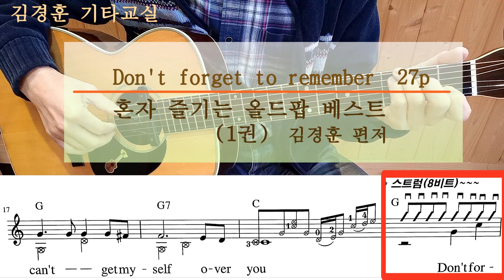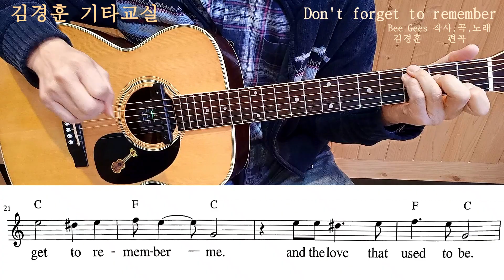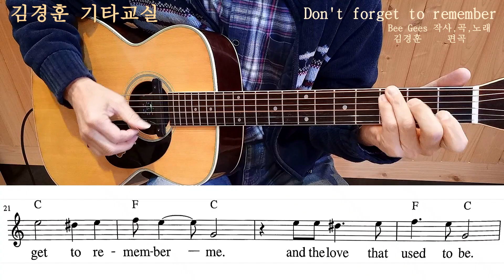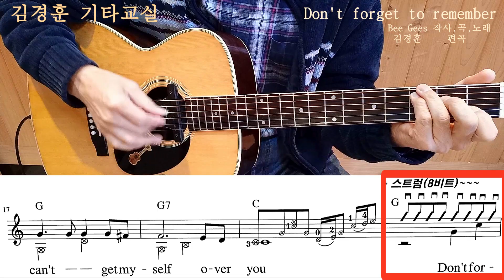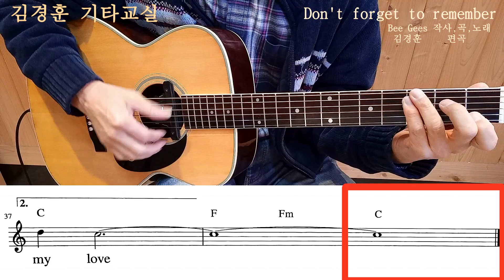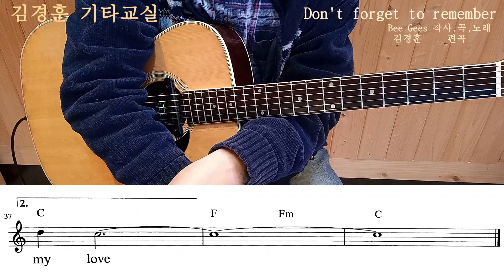[💫올드팝 Best💽] Bee Gees/ Don't forget to remember (반주2) / 핑거링으로 고고 8비트 스트럼 손가락으로 피크 사운드 / 가을하늘 기타교실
🎶불멸의 올드팝 베스트 전 2권 (김경훈 편저)🎶

🍀🍀경훈쌤의 일상을 담은 블로그, 🍀🍀
                많이 방문해주세용^,~